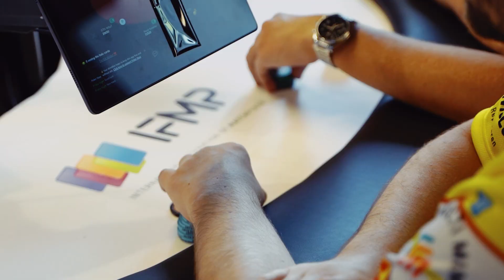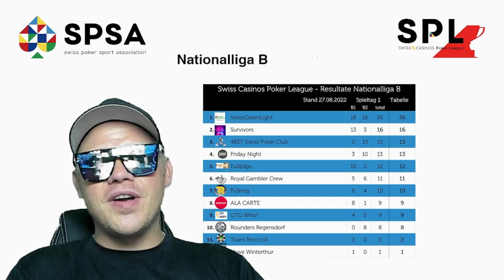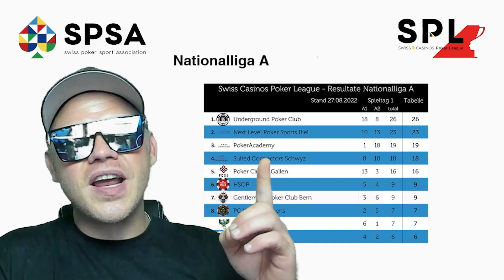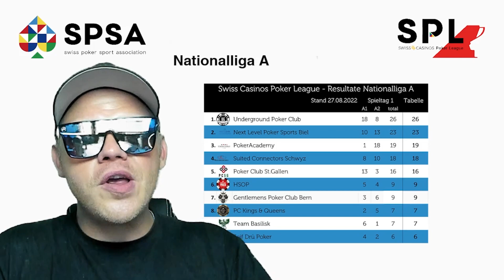Berichterstattung 1. Spieltag der Swiss Casinos Poker League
1. Spieltag der Swiss Casinos Poker League (ehemals Swiss Poker League). Was für ein Spektakel! Was für ein Schlagabtausch! Wir freuen uns über diesen fulminanten Saison-Auftakt – 2022/2023 ist also Hochspannung angesagt.